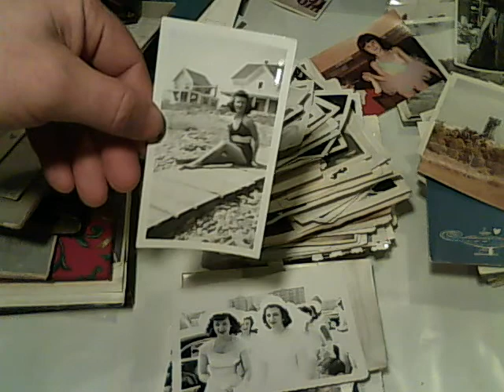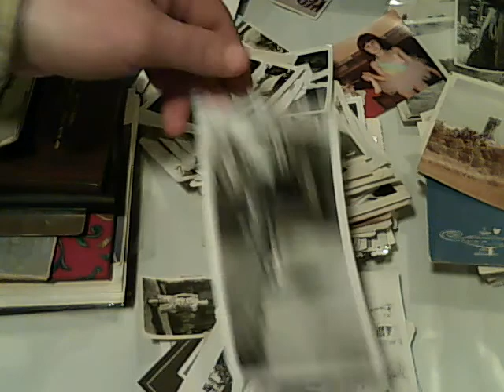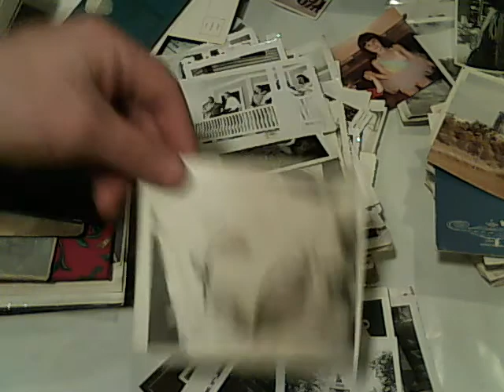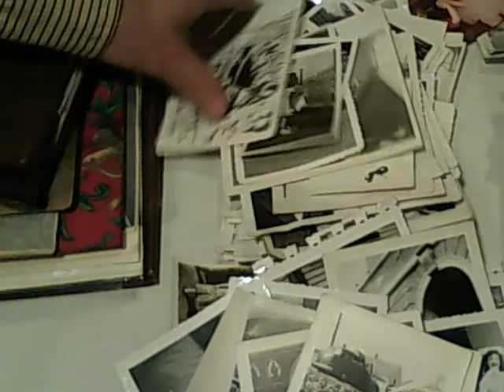Vintage Family Photo album photograph Collection Video 1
Vintage Family Photos album photograph Collection photo lot 1940s-50s

lot of 1940s 1950s photos
One Huge box off family photos and documets of the Koulouris of Malden MA

It's a huge lot of phots of the Koulouris family of Malden,MA
Vintage photographs of various sizes taken from the 1940s up through the 1960s. 70s Some are older Some are newer.
Most are black and white some are in color.
These are from the same family because I recognize some of the faces and there are lot of Documets to
These are estate photos
Impressive BIG lot of of photos lot of family events
Photos are of various sizes and conditions
Goddyantiques